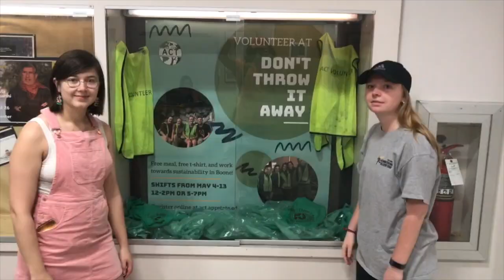Don't Throw it Away App State 2019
Don't Throw it Away is an awesome event that started in Boone back in 2001. This year with what we collect and resell at the Big Sale, we will be funding four energy efficiency grants for the Hospitality House, F.A.R.M. Cafe, Ashe County Sharing Center and the High Country Food Hub.